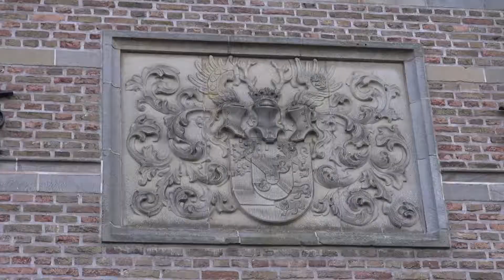Vestingstad Willemstad - Nederland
Als je terug wilt gaan in de tijd, dan bent je in Willemstad aan het juiste adres. Willemstad is één groot monument. Gedurende een wandeling trekken de roerigste perioden uit de vaderlandse geschiedenis voorbij. Oude vuurmonden turen over de hoge stadswallen.

Stel vragen via het commentaargedeelte of een van onze social media-opties.

Inhoud:
Als u deze inhoud wilt gebruiken, neem dan contact met ons op.